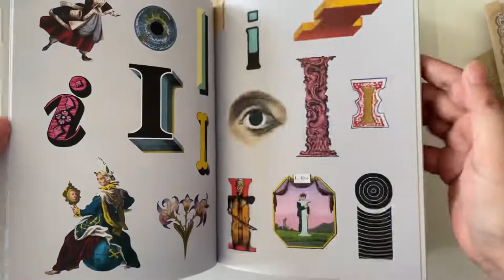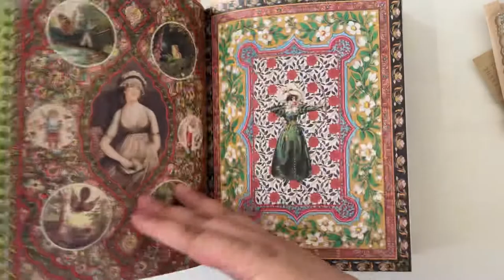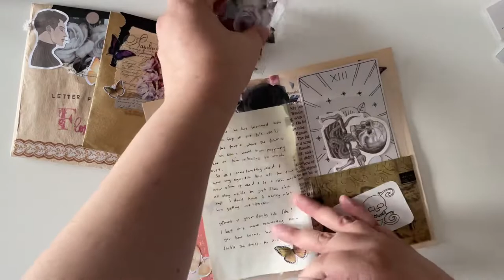Penpal with Me Dark Academia x Roses Pt. 2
hello again!

here's pt. 2 of my dark academia x roses happy mail for florence.

hope you enjoy your time with me, and please do consider liking this video and subbing to my channel hehehe

p.s. you can also follow my ringneck parrot yoshi if you'd like to see more of him 🐦💚